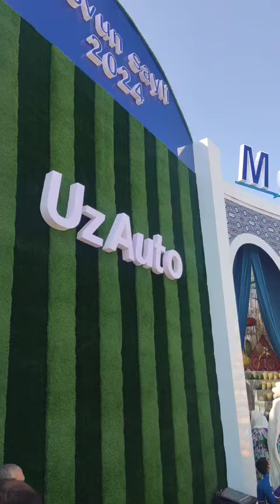XIVA QOVUN sayli 2024